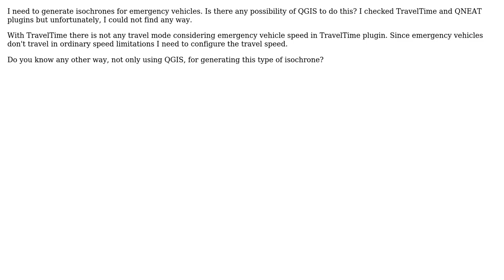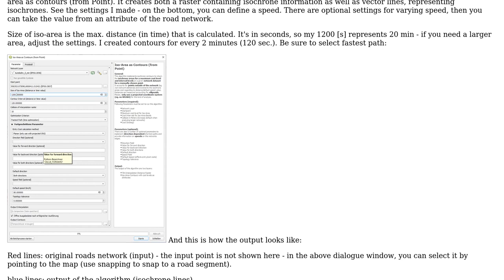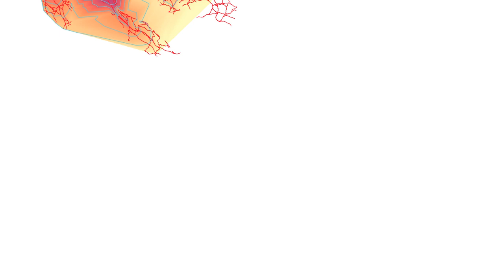GIS: Isochrones for emergency vehicles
With thanks & praise to God, and with thanks to the many people who have made this project possible! | Content (except music & images) licensed under CC BY-SA | Music | Images & others | With thanks to user Vince user Elham user Babel and the Stack Exchange Network Trademarks are property of their respective owners. You are responsible for your own actions.